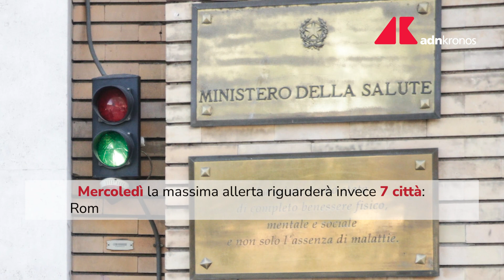Allerta caldo: 8 città sotto bollino rosso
Roma, Bolzano, Firenze, Frosinone, Latina, Perugia, Rieti e Torino sono le città in cui si registra l'allerta caldo più intensa secondo il bollettino del ministero della Salute.